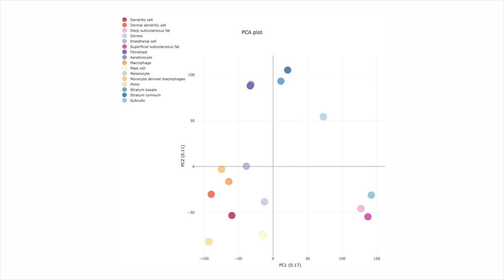World’s First Skin Atlas to See the Light of Day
Researchers from the University of Copenhagen have compiled an atlas of the protein composition of the human skin. The atlas is based on supercomputer analyses and provides invaluable knowledge of psoriasis, eczema, allergies and autoimmune diseases.